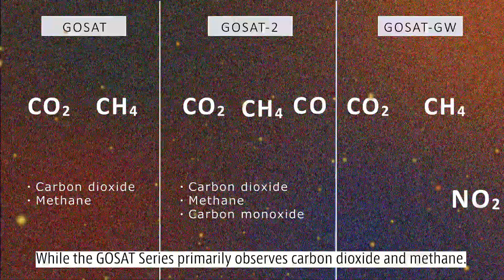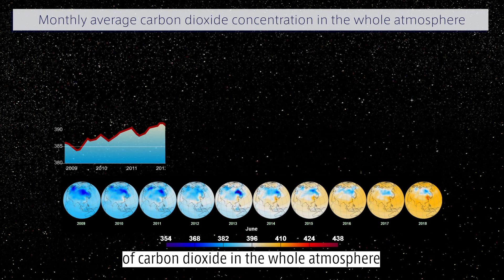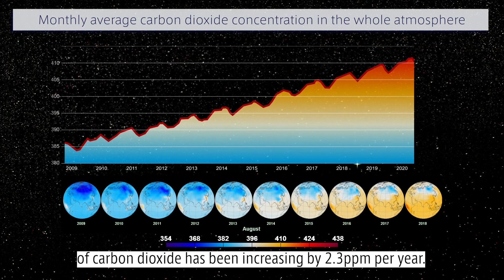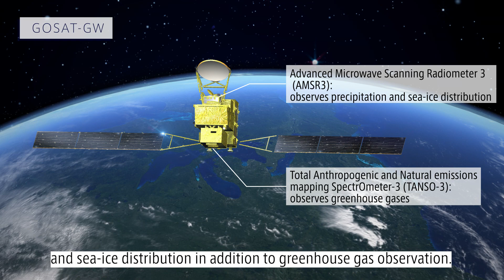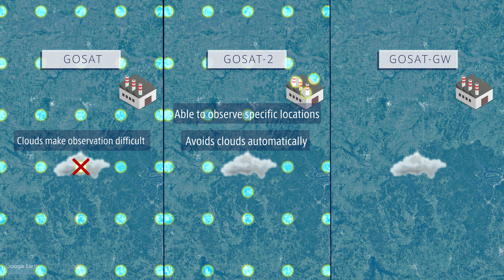GOSAT: Advancing the science and policymaking on climate change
This program introduces Greenhouse Gases Obserbing SATellite (GOSAT) Series which is a series of Japanese Earth observation satellites for monitoring major greenhouse gases.
This program explains functions and observation results of GOSAT launched in 2009 and GOSAT-2 launched in 2018 with enhanced functions, and new functions and expected results of upcoming GOSAT-GW which will be launched by March 2025.